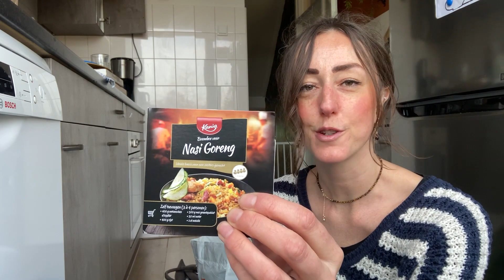LIDL BOODSCHAPPEN SHOPLOG, HEEL GEZELLIG ETENTJE & TRAKTATIES | WEEKVLOG #108 | Zeg Maar Mich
In deze weekvlog laat ik een boodschappen shoplog zien van de Lidl, ik heb een heel gezellig etentje van mijn werk met alle lieve collega’s en ik koop traktatie spulletjes voor Ismael zijn afscheid op de peuterspeezaal. I LEES MEER ↴

Vond je dit een leuke video? Hiermee help je mij enorm ↑

KORO
Benieuwd naar KORO? Kijk op en gebruik kortingscode MICH voor 5% korting op jouw bestelling!

JOOM
Benieuwd naar Joom? Gebruik nu de kortingscode MICHELLE en ontvang 10% korting, geldig t/m 1 maart 2023!

Hieronder vind je de linkjes naar de producten die te zien zijn in deze video:↴

✭SPULLEN DIE REGELMATIG TERUGKOMEN IN MIJN VIDEO’S✭

✭SOCIAL MEDIA✭
⇨ Zeg Maar Mich

✭OVER MIJ✭
Hoi! ik ben Michelle, maar zeg maar Mich! Leuk dat je een kijkje neemt op mijn kanaal. Ik ben 30 jaar en moeder van twee jongens, Ismaël en Elias. In mijn vlogs laat ik een gezellig en realistisch beeld zien van mijn leven.